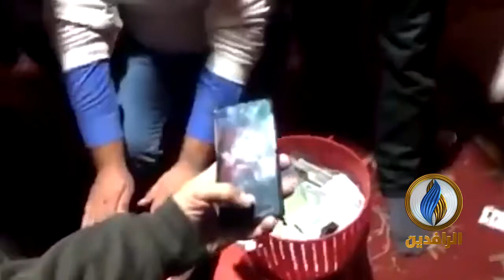"إلا ربع" حملة أطلقها ناشطون من محافظة المثنى لجمع مبلغ مليون دينار عراقي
"إلا ربع" حملة أطلقها ناشطون من محافظة المثنى لجمع مبلغ مليون دينار عراقي وهو المبلغ الذي قررت المحكمة تغريمه للمتظاهر إدريس البركي على خلفية دعوى قضائية ضده رفعها النائب عن تيار الحكمة فالح ساري، بسبب منشور على الفيسبوك
ــــــــــــــــــــ